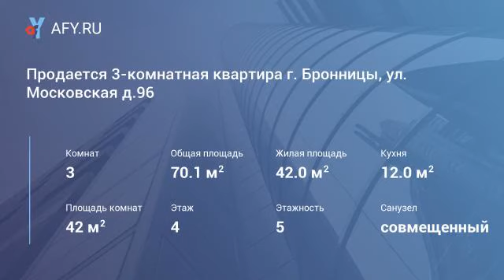Продается 3-комнатная квартира г. Бронницы, ул. Московская д.96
Цена: 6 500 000 Руб.
Продается шикарная 3 комнатная квартира по адресу: Московская обл, г. Бронницы, ул. Московская д. 96. Квартира расположена на 4 этаже 5 этажного панельного дома. Квартира распашного типа общей площадью 70, 1 м2, жилая 42 м2, все комнаты изолированные 18/12,5/12,5 м2, большая кухня 12м2, санузел совмещенный, большой полностью застекленный и утепленный балкон. В квартире сделан дорогой дизайнерский ремонт из дорогих и качественных материалов, все делалось для себя. Квартира находится в прекрасном внешнем и техническом состоянии, без каких либо вложений. Заезжай и живи! Развитая инфраструктура: школа, детские сады, сетевые магазины, парк, автобусные остановки, все рядом с домом. Один взрослый собственник, более 10 лет в собственности, быстрый выход на сделку. Помощь в одобрении ипотеки у ведущих банков.